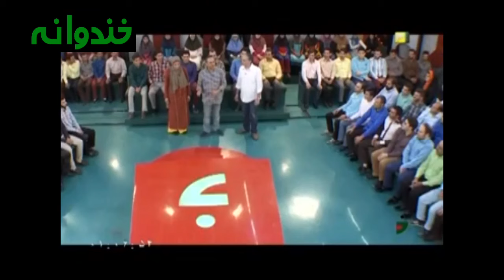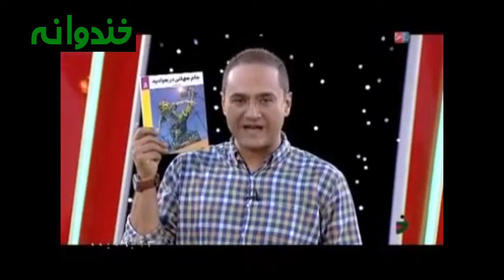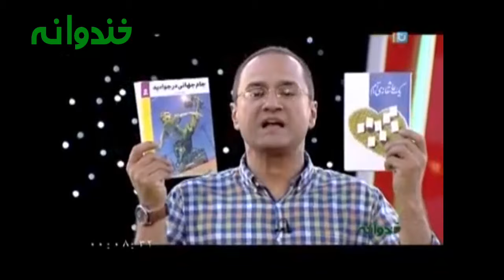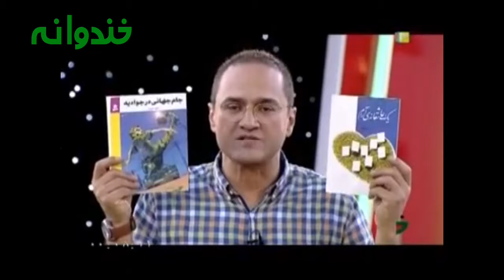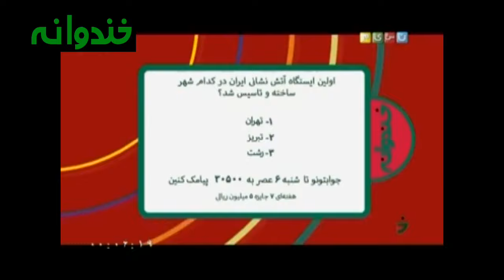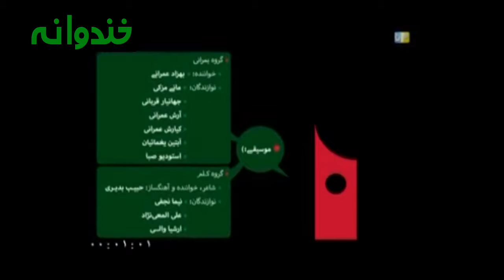Khandevaneh TV Show - S02E118 ( خندوانه - فصل دوم قسمت صد و هجدهم )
مسابقه کمدین های برتر _ بیژن بنفشه خواه و الیکا عبدالرزاقی

پخش شده در 6 شهریور 1394 .